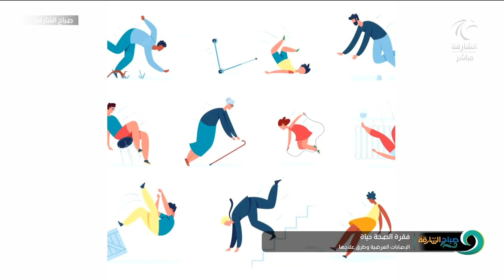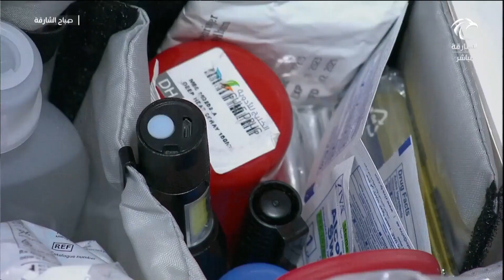فدوى الحمادي تتحدث لصباح الشارقة عن طب الحالات الطارئة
شاهد مقابلة الدكتورة فدوى الحمادي، أخصائية طب الطوارئ في مدينة برجيل الطبية في أبوظبي، على قناة تلفزيون الشارقة – برنامج صباح الشارقة، تتحدث خلالها عن الإصابات العرضية وطرق علاجها وطب الحالات الطارئة.

Dr. Fadwa Al Hammadi, Specialist in Emergency Medicine at Burjeel Medical City, Abu Dhabi, speaks to Sharjah TV about accidental injuries, treatment methods and emergency medicine.